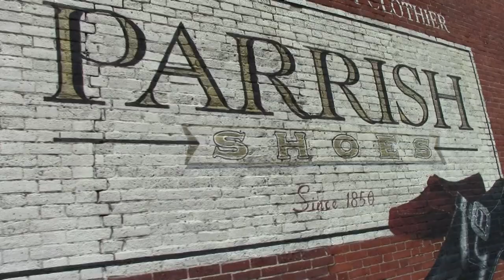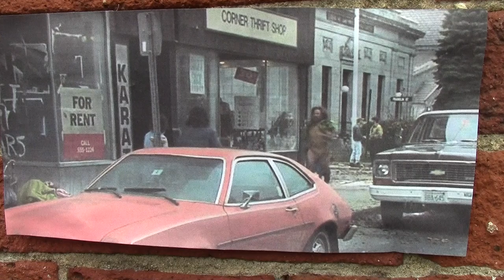Keenevention Robin Hooding and CopBlocking 2014